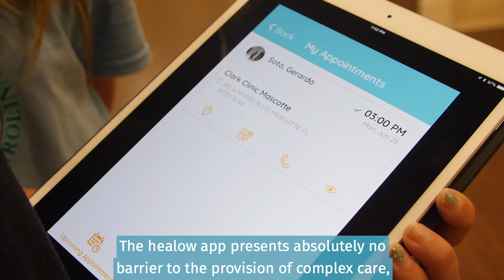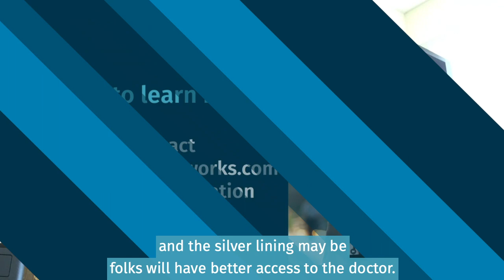Customer Success: How healow TeleVisits Maintained Care for Patients in a Florida Neurology Network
For the past few years, the 90 physicians — including 70 neurologists — at First Choice Neurology, have been using healow TeleVisits, the eClinicalWorks telehealth solution, to deliver care to more than 1,100 patients each day from 46 locations throughout Central and Southern Florida. Attending Physician Dr. Jeff Gelblum Sr. explains that with their existing understanding of the power of telehealth, he and his fellow providers were instantly able to make a difference with their patients in the midst of the COVID-19 pandemic.